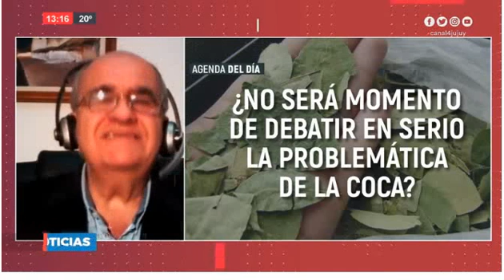26-5-20 - Agenda del día - Alberto Siufi